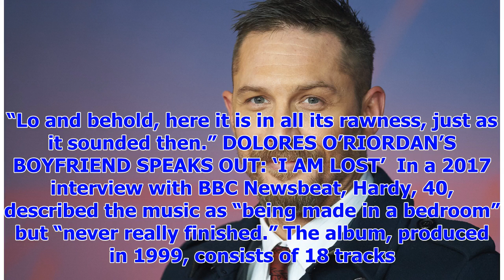[Breaking News]Tom Hardy in the decade 1990 rap mixtape resurfaces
British actor Tom Hardy’s rap mixtape from the 1990s has resurfaced. Ed Tracy, also known as Eddie T...